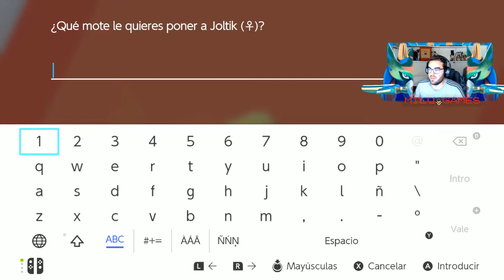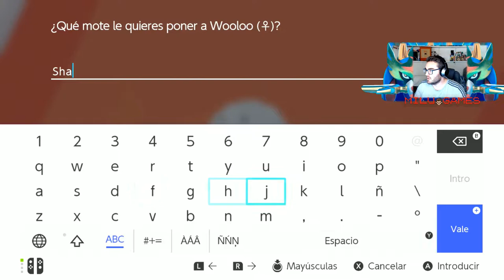🤙🏻❤️Pokémon Espada Ep.9 - NUESTRO PRIMER GIMNASIO POKÉMON DE GALAR!!